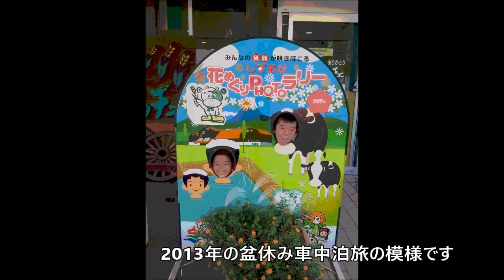予告！ 盆休み車中泊旅 『盆乃車泊旅’15』 福島 会津若松 安達太良 猪苗代湖 いきまっせ！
予告！　8月12日の夕方から　～16日まで。盆休み　ハイエース　車中泊の旅に出ます。

★旅 シリーズ